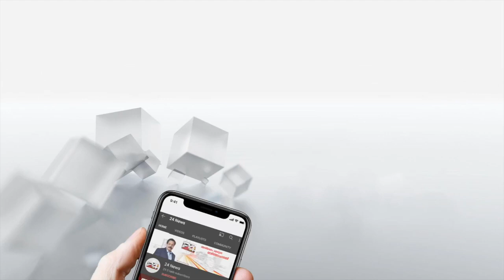ജവഹർ ബാലഭവനെ തകർക്കാൻ നീക്കമെന്ന് ആരോപണം; പ്രതിഷേധവുമായി അധ്യാപകർ